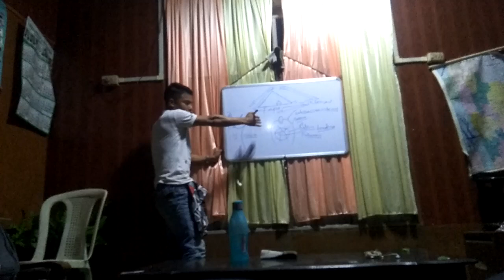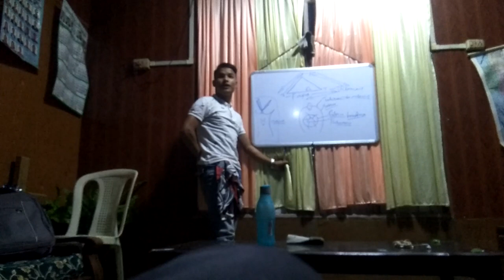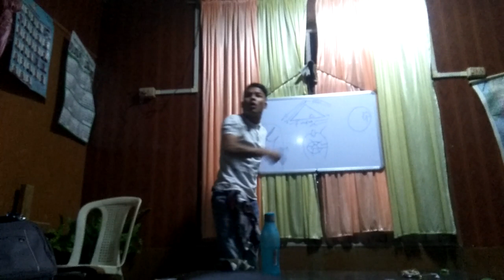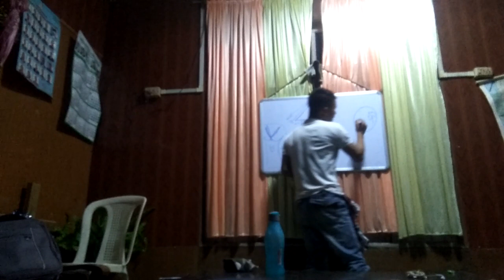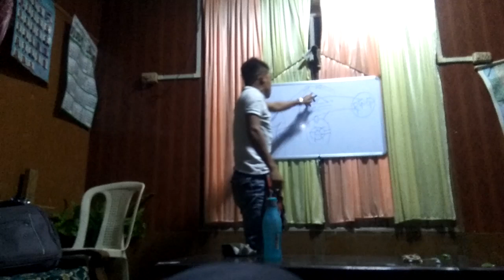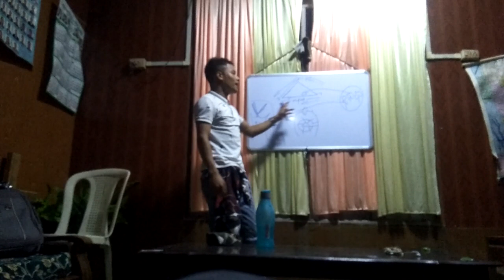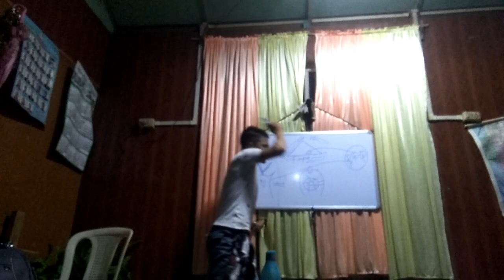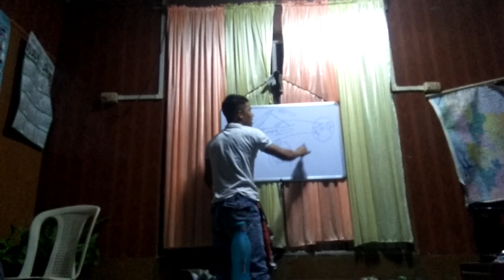Isak Malsawmtluanga Jolai sermon part - 2